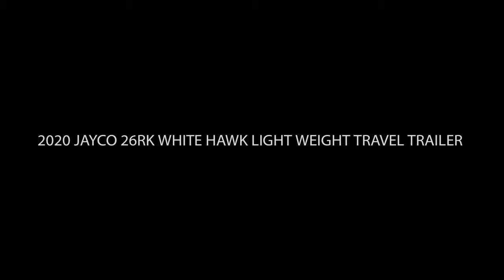2020 JAYCO 26RK WHITE HAWK ULTRA LIGHT REAR KITCHEN TRAVEL TRAILER CAMPER RV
CUSTOMER VALUE PACKAGE:    Goodyear Tires, 13,500 BTU A/C, Spare Tire & Carrier, Microwave, 6 Gal. Gas/Electric Auto Ignition Water Heater, ABS Gas Bottle Cover, Bath Skylight, Detachable Power Cord, Outside Shower, Oven, Aluminum Rims, Power Awning w/LED Lights, Power Tongue Jack, Roof Ladder, Self-Adjusting Electric Brakes, 40" LED TV (N/A 4H, 4S), 50" LED TV (4H, 4S), Black Tank Flush, 8 cu.ft. Refrigerator, 34" Radius Shower w/ Solid Enclosure, Porcelain Foot Flush Toilet, 30 lb. LP Gas Bottles.

LUXURY PACKAGE:    Fiberglass Cap w/Windshield and Blue LED Accent Lights, Frameless Windows, Aluminum Tread Entry Steps, Enclosed Underbelly w/Glacier Pkg and Kitchen Skylight w/shade,Jayco Smart Backup Lighting assist.

MODERN FARMHOUSE INTERIOR!

OTHER INCLUDED OPTIONS:    Electric Fireplace in Living Room, Theater Seating IPO of Tri-Fold Sofa

Top 5 Floorplan Features
* Rear kitchen model offers large E-center w/ 40" LED TV
* Spacious bathroom with plenty of storage and 34" radius shower with glass enclosure
* Fold-down aluminum-tread entry steps standard on all main entry doors
* Furrion® range includes oven, 3-burner recessed glass cooktop and 8 cu. ft. refrigerator
* American-made Goodyear® tires w/ Dexter axles w/ self-adjusting electric brakes & galvanized wheel wells